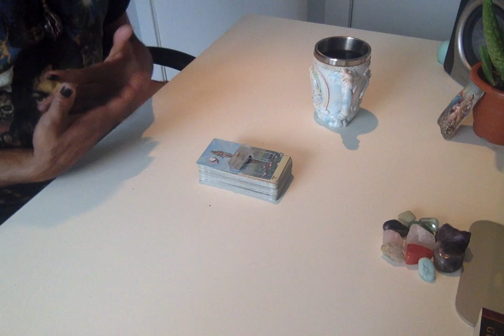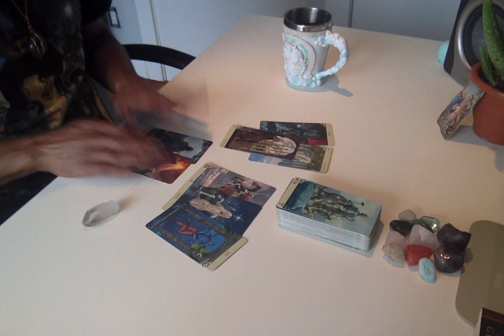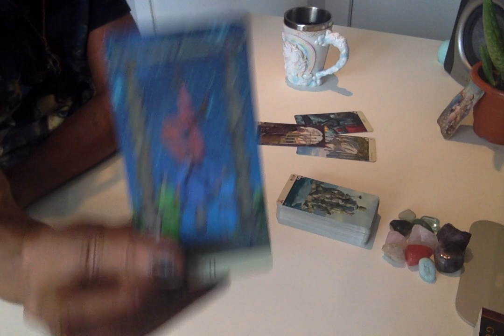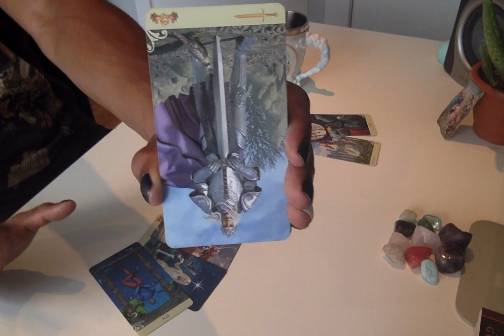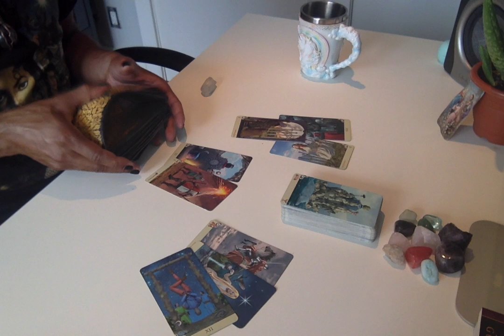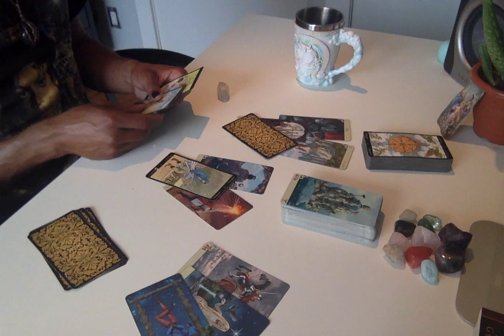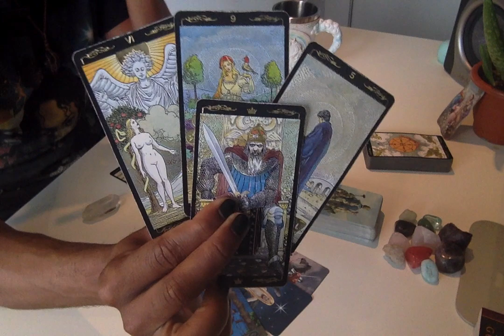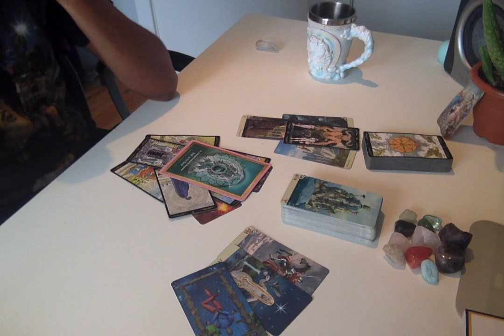Morning Coffee - * Tread Lightly... * - 8/6/19 Daily Reading